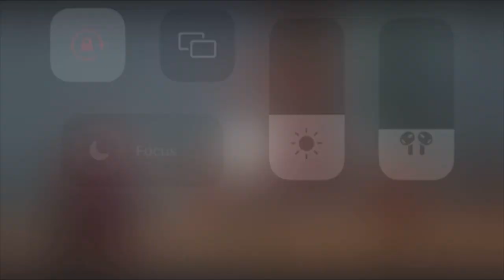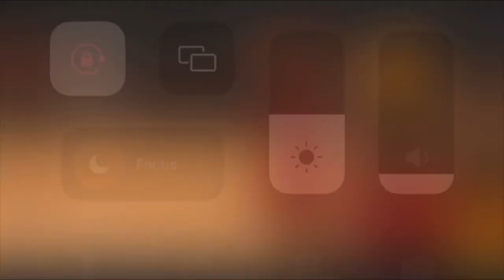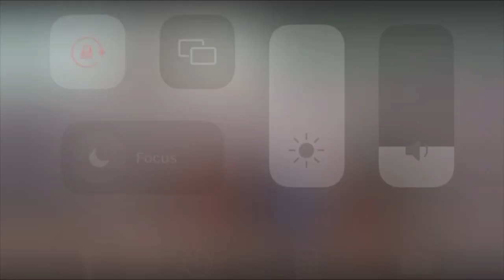Hakeem Shobande Highlight Tape 2021/2023